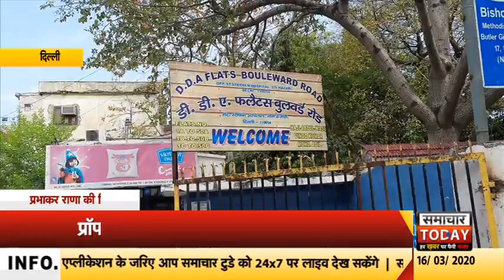दिल्लीः प्रॉपर्टी के विवाद में भाई ने भाई को मारी गोली by samachar today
दिल्ली के सिविल लाईन इलाके में आपसी रंजिश और प्रापर्टी विवाद को लेकर छोटे भाई ने अपने बड़े भाई को गोली मारने के बाद खुद को भी गोली मार ली। जिसके बाद लोगो दोनों को तुरंत अस्पलात पहुँचाया जहाँ दोनो ने दम तोड़ दिया। सूचना पर पहुंची पुलिस ने शव को पोस्टमार्टम के लिए भेजा और मामले की जाँच शुरु कर दीदरअसल मामला तीसहजारी कोर्ट के पास डीडीए फ्लैट्स से सामने आया है। चश्मदीदों के मुताबिक दो युवक खुन से लथपथ सड़क पर पड़े थे उसकी पहचान करते हुए लोगो ने तुरंत अस्पताल पहुँचाया जहाँ दोनो ने इलाज के दौरान दम तोड़ दिया। इस मामले में मृतक परिवार के लोग मिडिया से बात करने से बचते नजर आये। फिलहाल पुलिस ने शव को पोस्टमार्टम के लिये भेजा पुलिस मामले की जांच करने में जुटी है।